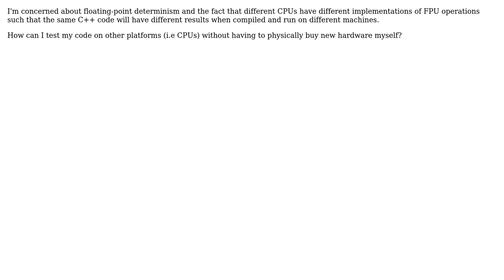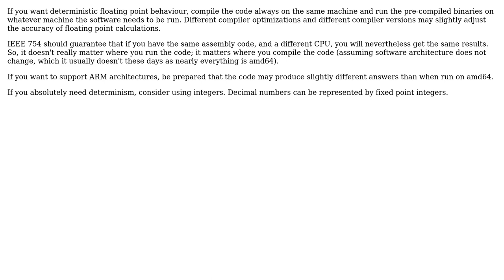Software Engineering: How to test software on other platforms? (2 Solutions!!)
Software Engineering: How to test software on other platforms?

With thanks & praise to God, and with thanks to the many people who have made this project possible! | Content (except music & images) licensed under CC BY-SA | Music | Images & others | With thanks to user user2108462 user juhist user gnasher729 and the Stack Exchange Network Trademarks are property of their respective owners. You are responsible for your own actions.